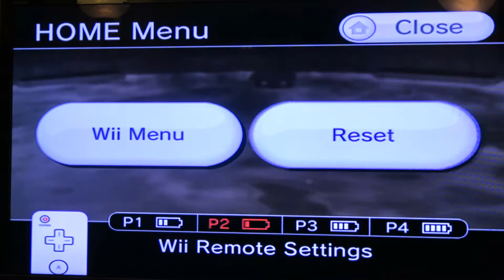Watch us play: Mario Party 9 (part 5)